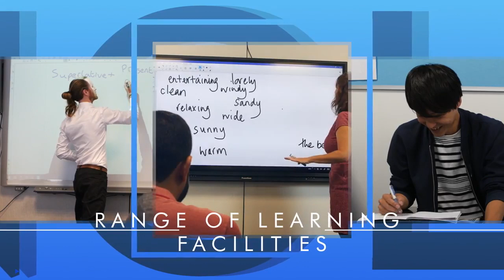Языковая школа в Англии Anglo Continental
English language courses in England